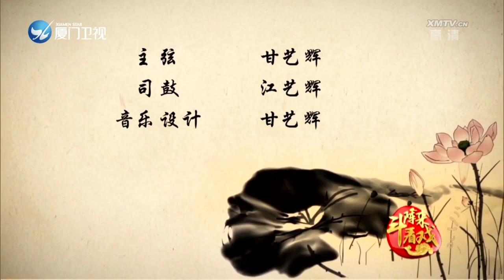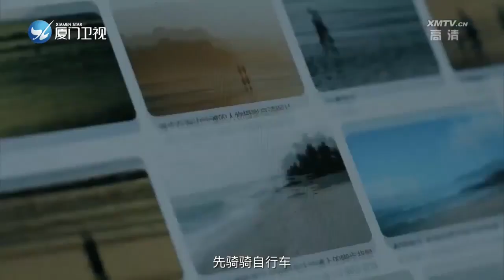错招驸马（4） 斗阵来看戏 2023 03 07 厦门卫视